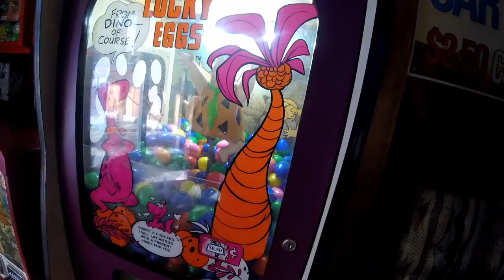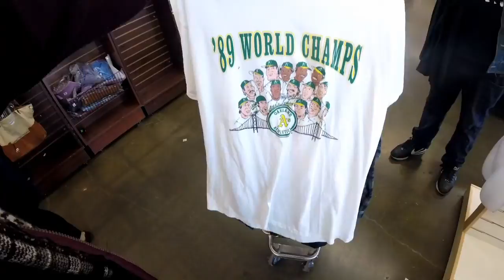PizzaMoneyVintage vlog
The Wife, my brother and I